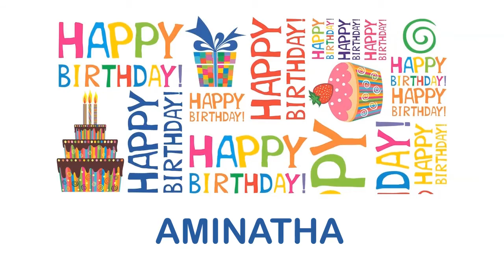Aminatha Wishes & Mensajes